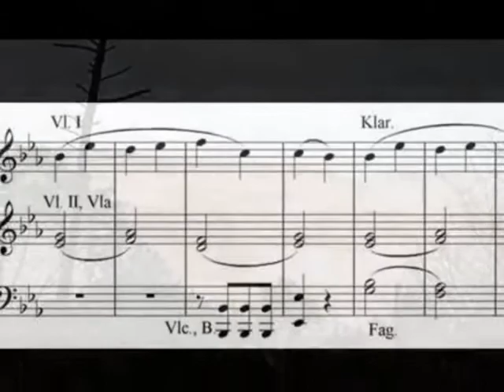"JE SUIS" de Nicole RIEU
Une très belle reprise de mon amie IZABEL - chanson douce et mélodieuse digne d'une professionnaliste - Un grand Bravo car ta voix ressemble étonnement à celle de N Rieu.